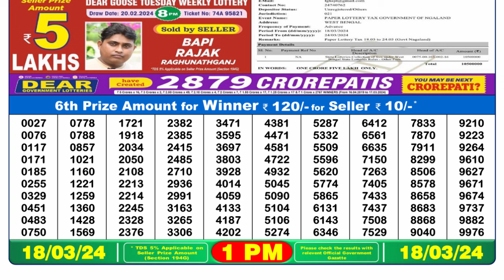🔴Dear Lottery Sambad Live 1pm today 18.03.24 Nagaland State Lottery Result